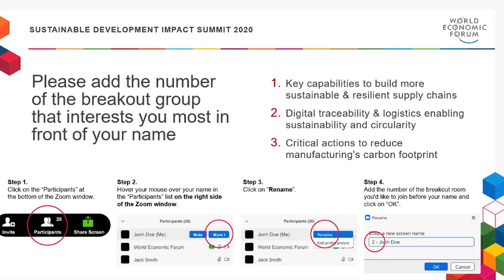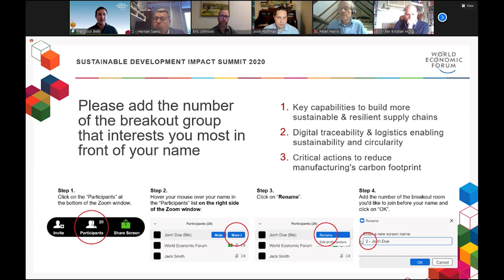Building Resilient Global Value Chains | Sustainable Development Impact Summit 2020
As COVID-19 accelerates the unprecedented disruption and reconfiguration of global value chains, how can industries leverage new solutions to adapt in an inclusive and sustainable way that enables more resilient manufacturing and supply systems?

Discover and debate how to scale up:
1. Key capabilities to build more sustainable and resilient supply chains
2. Digital traceability for sustainability and circularity in manufacturing
3. Critical actions to reduce manufacturing's carbon footprint

Speakers: Per Kristian Hong, Joshua Hoffman, Eric Johnson, Hernan Saenz, Gitte Schjøtz